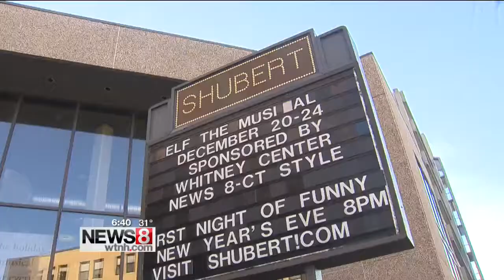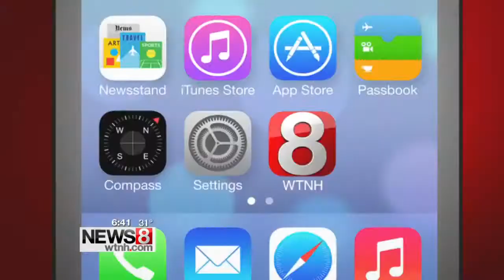Cruisin’ Connecticut – "Elf The Musical" Stops by the Shubert in New Haven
Ryan Kristafer brings you a preview of "Elf The Musical" at the Shubert in New Haven with Buddy the Elf and Westwoods School from Hamden, CT